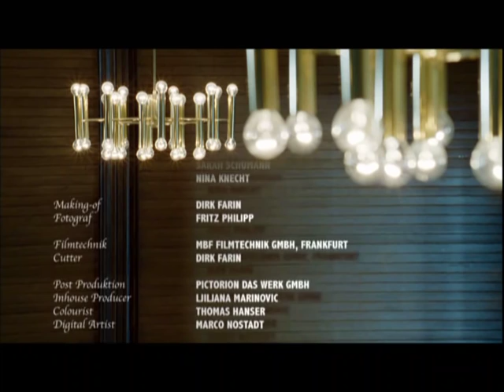Heinz Strunk "zeit"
Zeit 2007, Kurzfilm, Regie: Frank Schneider, Produktion: Filmstyler Pictures GmbH